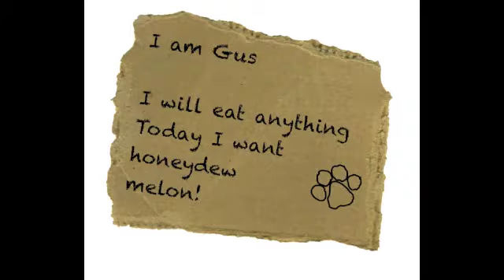Gus in "My Favorite Foods - Honeydew melon!"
Gus will eat anything. Today honeydew melon* was on his menu.

*The interwebs were consulted to make sure this was safe for kittehs to eat.